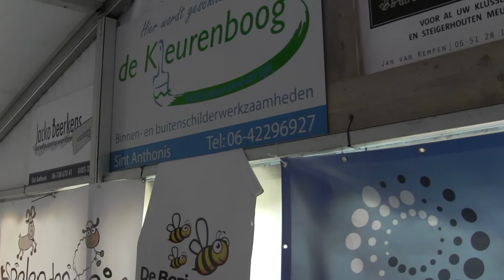TUNNIS NL JOW BATTLE OF THE BANDS 2018 WESTERBEEK Ketters & Koters 001 omg St Anthonis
Jongeren muziekfestival JOW Battle of the Bands in de tuin van café partycentrum Dinges in Westerbeek. Optreden van Ketters & Koters omgeving Sint Anthonis. Zie ook voor filmpjes en foto's